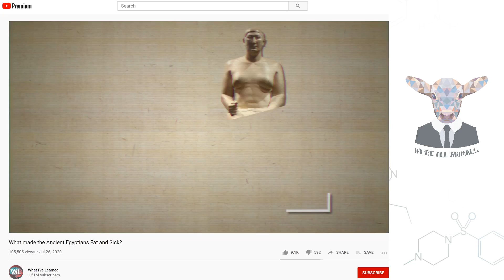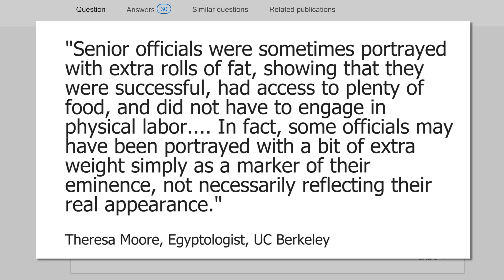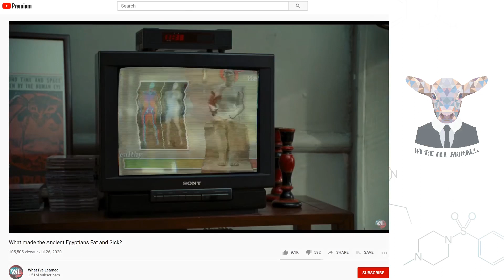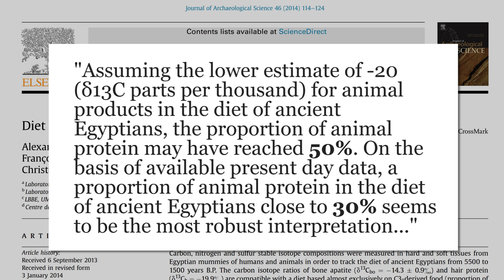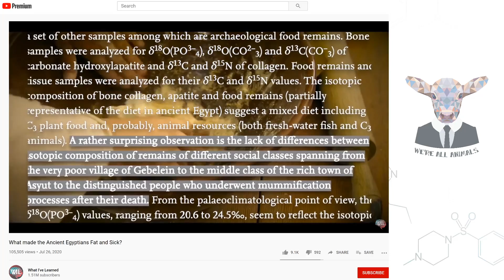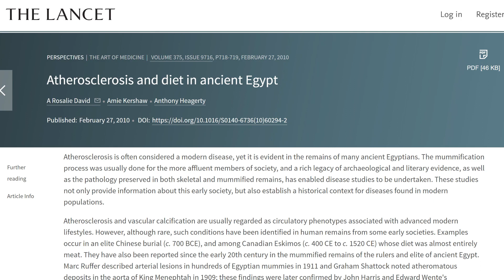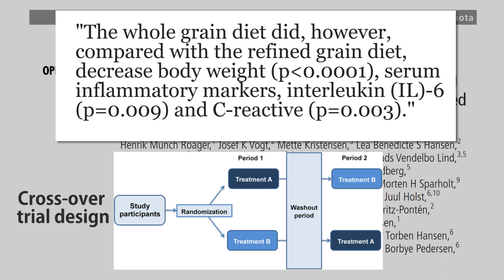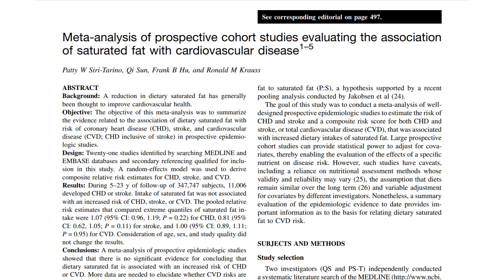Carbs Made Egyptians Fat? What I've Learned Debunked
After pointing to a few overweight ancient Egyptians What I've Learned paints their entire civilization as obese and disease ridden due to carbs. This is my response debunking his claims about King Tut, carbs, and saturated fat.